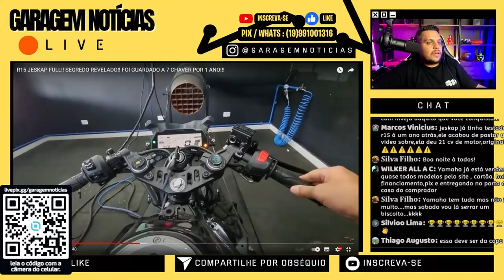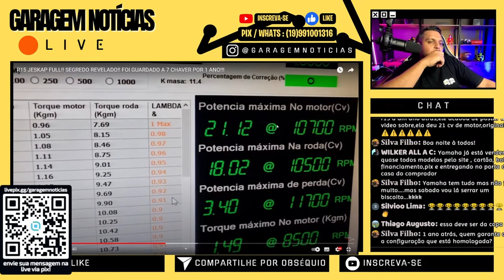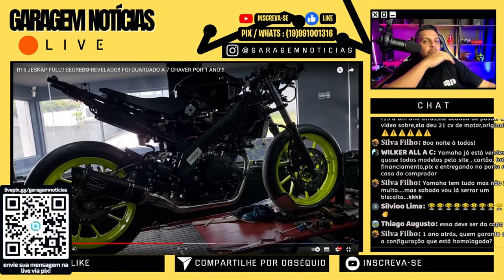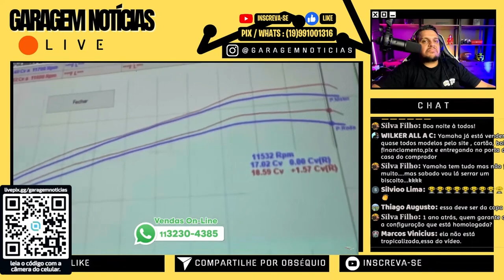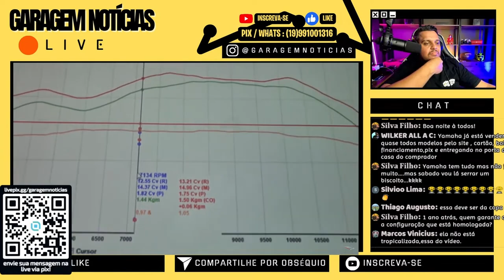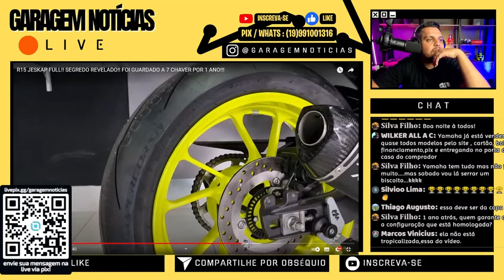Projeto JESKAP Deixou a YAMAHA R15 2024 c/ 21CV